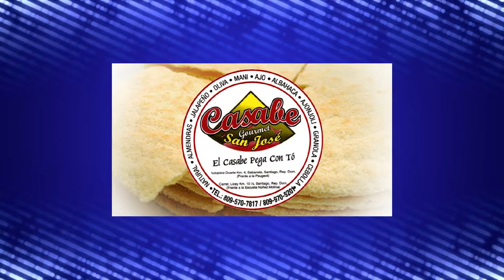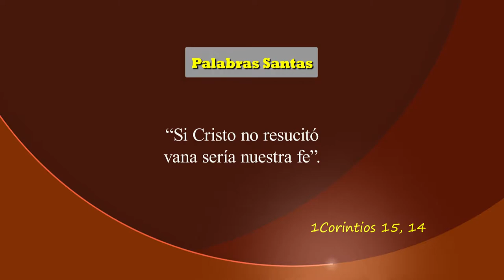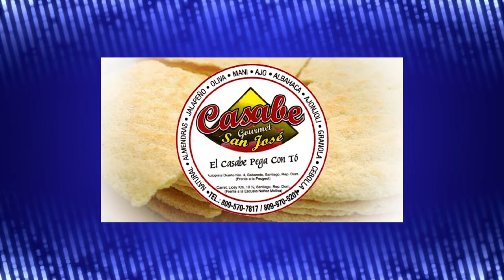HQH, Programa Especial de Resurrección Ministerio Gracia Divina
Eric Ramírez, HQH, Programa Especial de Resurrección con el Ministerio Gracia Divina.
Predicador y cantante católico internacional desde la República Dominicana. Web Facebook, Instagram, Twitter, Google/EricRamirez.